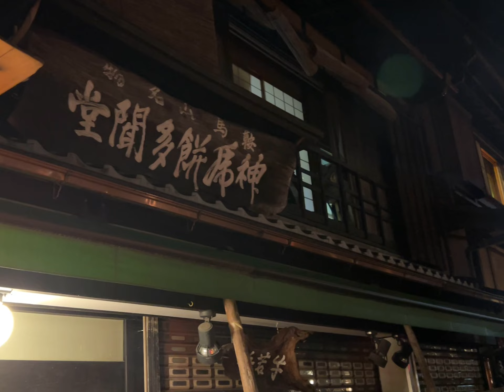[4K] Kurama no Hi Matsuri,🔥,鞍馬の火祭り 🇯🇵 Climax クライマックス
[4K] Kurama no Hi Matsuri,🔥,鞍馬の火祭り 🇯🇵